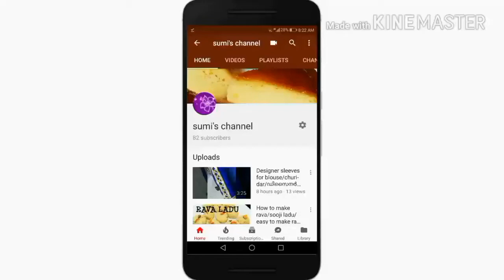Mehandi design/full hand mehandi design/മൈലാഞ്ചി ഡിസൈൻ